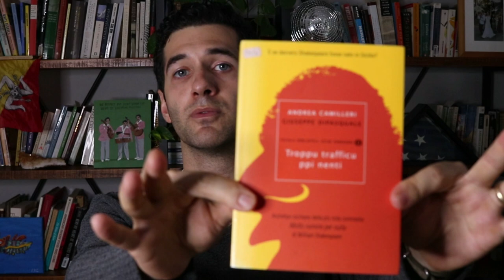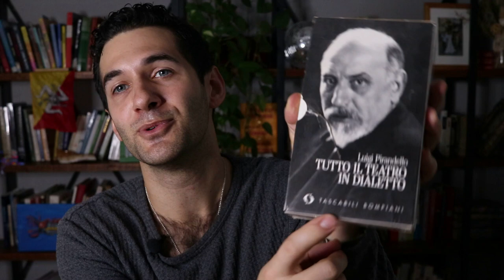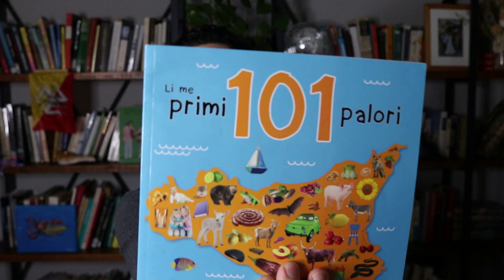Resources for Learning Sicilian Part 1 l I Risorsi pi Nzignàrisi u Sicilianu Prima Parti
Quarchi risorsi pi nzignàrisi a lingua siciliana.
Some resources for learning Sicilian.

1. Mparamu lu Sicilianu di Gaetanu Cipuḍḍa

3. Read!

*Note* for any YouTube linguists that view this and think "Wow, Sicilian sounds so much like Portuguese!" keep in mind that while there are similarities, I'm not a native speaker and I also speak Brazilian Portuguese, and a little bit of that accent slips in at 3:03!

Cunzigghi, dumanni, hâ lamintàrisi? Lassàtilli ntê cummenti cca jusu!
Suggestions, questions, requests, complaints? Leave them in the comments below!